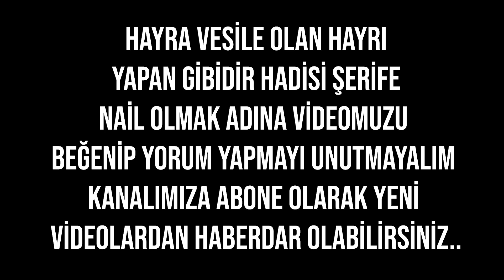RAMAZAN-I ŞERİFE GİRMEDEN BU DUAYI SESLİ DİNLEYENİN BAŞINA ÖYLE BİR MUCİZE İSABET EDECEK Kİ..!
Ramazan-ı şerife girmeden bu duayı sesli dinleyenin başına adeta mucizeler isabet edecek. Bu duayı bir defa sesli dinleyen kimsenin yaşayacağı mucizeleri görseydiniz her gün dinlerdiniz.